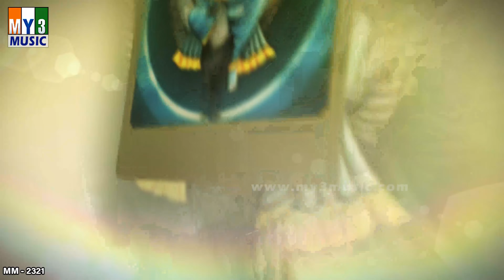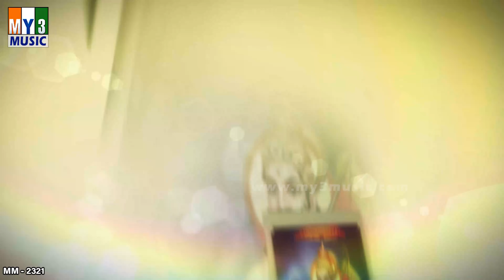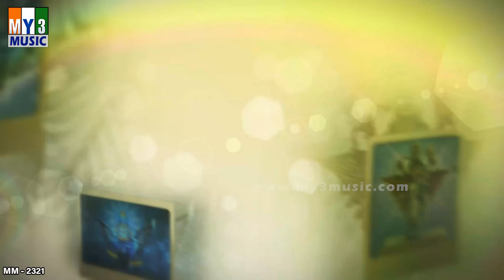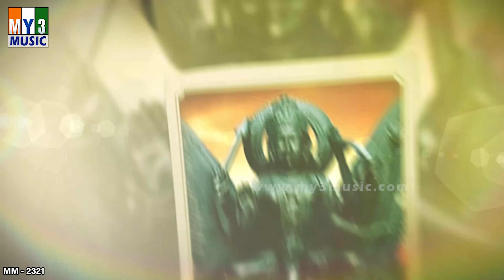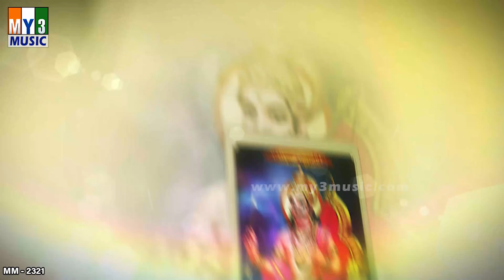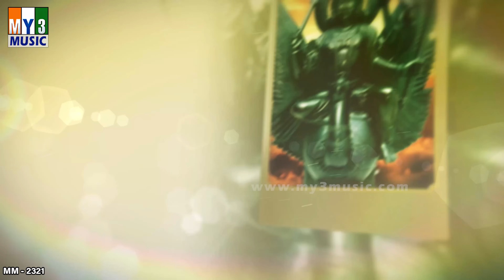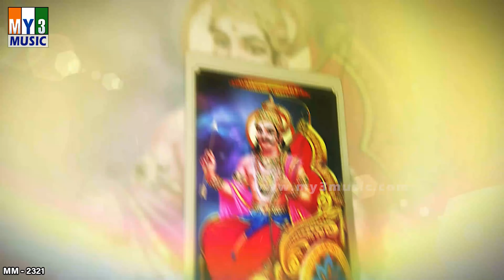ಶನಿವಾರ ಶನೇಶ್ವರ ಈ ಹಾಡನ್ನು ಕೇಳಿದರೆ ನಿಮ್ಮ ಮನೆ ಸಿರಿ ಸಂಪತ್ತಿನಿಂದ ತುಂಬಿ ತುಳುಕುತ್ತದೆ-SRI SHANAICHARA2321